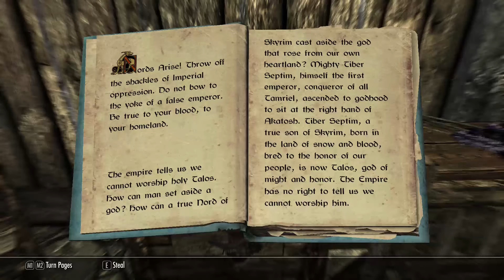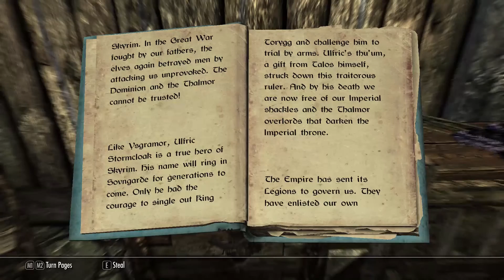Let's Play Skyrim - Elia's Tale Chapter Two Part 11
Part 11 of Chapter Two of my Let's Play of Skyrim with my Wood Elf Ranger character, Elia.

This Let's Play is being done from a roleplay perspective. All of my decisions will be made from the perspective of my Bosmer Huntress, Elia. If I do something dumb or illogical, it is likely that is because I have some in-character justification for that, not because I'm deliberately being dumb (though that Is also possible). Elia's backstory is interspersed throughout this Let's Play so you will have to watch the whole thing to get her backstory though I do give a decent explanation in part 1 of chapter one so you may want to check that out to get a decent idea of her story. This LP is also HEAVILY modded and contains many many mods. Please do not ask me how to install or troubleshoot your mods. I figured it out mostly through trial and error and liberal use of Gopher's Youtube videos and Google. You can do the same. You will find my mod list below. The list is not final but changes will likely be fairly limited. If you have any suggestions for mods I should add, post them in the comments.

Mods:

360 Walk and Run Plus
83Willows 101BugsHD
Ace – Dog Companion
Achieve That
Automatic Variants
Babette’s Feast – Improved Cooking
Bellyaches Animals
Better Dialogue Controls
Better Fast Travel – Carriages and Ships
CF Septims
College Visitor Pass
Convenient Horses
Cows of Skyrim
Deadly Dragons
Death Alternative – Your Money or Your Life
Designs of the Nords
Drinking Fountains of Skyrim
Dynavision
Enhanced Blood Textures
Extended UI
Even Better Quest Objectives
Faster Arrows
Footprints
Gildergreen Regrown
Guard Dialogue Overhaul
Harvest Overhaul
HDT Physics Extension
Heroes of the Past – Lore Friendly Loading Screens
Holidays
Hunter’s Cabin of Riverwood
Hunterborn
Hunting in Skyrim – Hunting Guild
Immersive Armors
Immersive Detection of NPCs
Immersive HUD
Immersive Patrols
Interesting NPCs
JaySuS Swords
Lanterns of Skyrim – All in One
Localized Thieves Guild Jobs
Lock Overhaul
Move It Dammit
My Home is Your Home
No NPC Greeting – Reduced Distance
Nordic Ranger Outfit
Northguard Ranger Armor
Open Faced Guard Helmets
Puppeteer Master
Pure Waters
RaceMenu
Racial Body Morphs – Diverse body types
Realistic Room Rental
Recruit More Blades – Sky Haven Temple Enhanced
Run for Your Lives
Septim Counterfeiting
Silent Hero
Sky Haven Teleporter
Skyrim Heart Rate
Skyrim Immersive Creatures
SkyUI
Sleeping Innkeepers
Sneak Tools
Sounaipr AV Package
Thieves Guild Redone
Thieves Guild Requirement
Timing is Everything – Quest Delay and Timing Control